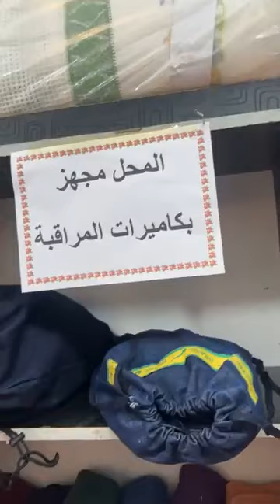الجديد في الاقمشة مع رياض للاقمشة العنوان: سطيف ليرومبار